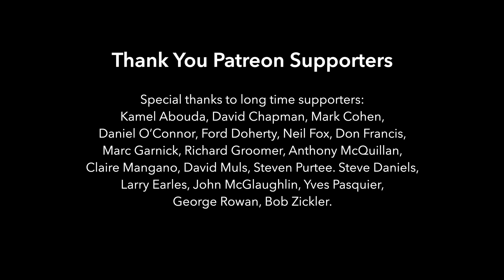Complete Sor Studies, Op.60 No.1-25 by Fernando Sor for Classical Guitar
List and Times:
0:00 - Study No.1, Op.60
0:59 - Study No.2, Op.60
2:01 - Study No.3, Op.60
2:42 - Study No.4, Op.60
3:40 - Study No.5, Op.60
5:27 - Study No.6, Op.60
6:37 - Study No.7, Op.60
7:46 - Study No.8, Op.60
8:16 - Study No.9, Op.60
8:48 - Study No.10, Op.60
9:53 - Study No.11, Op.60
10:59 - Study No.12, Op.60
11:43 - Study No.13, Op.60
12:21 - Study No.14, Op.60
13:49 - Study No.15, Op.60
14:49 - Study No.16, Op.60
16:37 - Study No.17, Op.60
17:28 - Study No.18, Op.60
19:00 - Study No.19, Op.60
20:14 - Study No.20, Op.60
22:08 - Study No.21, Op.60
23:33 - Study No.22, Op.60
25:11 - Study No.23, Op.60
26:40 - Study No.24, Op.60
28:17 - Study No.25, Op.60

25 Progressive Studies, Op.60 by Fernando Sor (1778–1839) - Original Title: Introduction à l'étude de la guitare. Left hand fingering. PDF Sheet Music or Tab for Classical Guitar, or Hardcopies. Early to Late-Intermediate (Grades 1-7).

Fernando Sor's Op.60 is one of the most famous of all etude collections in the classical guitar repertoire. Each study covers a different pedagogical concept but the primary goal of the collection as a whole is the ability to play legato across various textures. Furthermore, these studies offer the opportunity to refine one’s performance and realization of Classical era form and the presentation of prominent melodic writing.

➔ Need more help?

★ Special thanks to long time supporters: Kamel Abouda, David Chapman, Mark Cohen, Daniel O’Connor, Ford Doherty, Neil Fox, Don Francis, Marc Garnick, Richard Groomer, Anthony McQuillan, Claire Mangano, David Muls, Steve Daniels, Larry Earles, John McGlaughlin, Yves Pasquier, George Rowan, Bob Zickler.